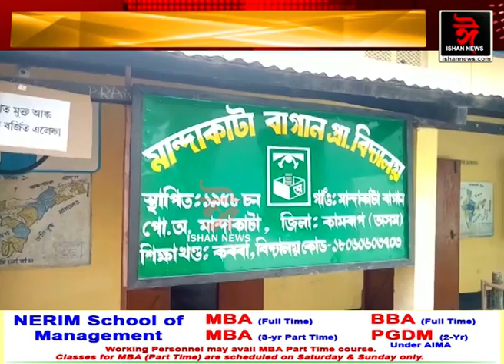বিদ্যুৎ বিল পৰিশোধ নকৰা মান্দাকাটা বাগানত বিদ্যুৎ কৰ্তন।